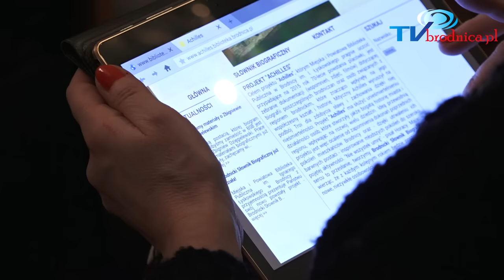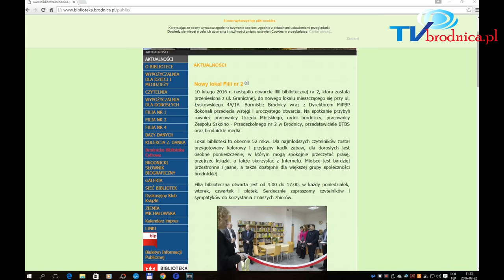Brodnicki Słownik Biograficzny